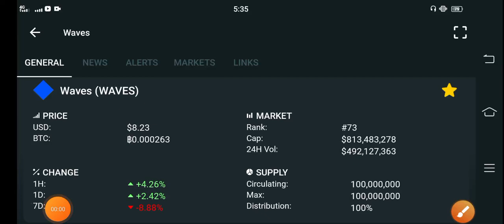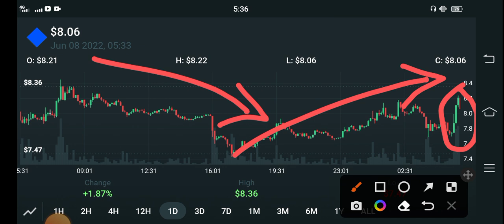Waves Burning! Holders || Waves coin Price Prediction || Waves News Today